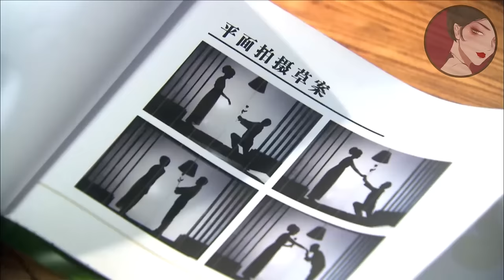【Full Movie】出軌丈夫把小三接回家照顧，怎料被提前回家的妻子當場捉姦，1個舉動讓他腸子悔青！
xlasd